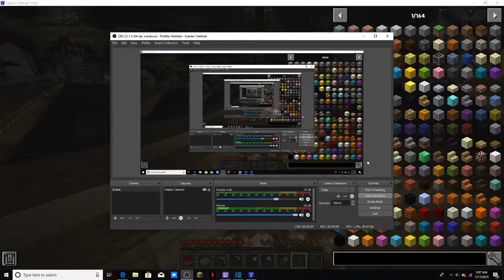Let's Play Texxit Minecraft Modded Ep.1 Epic Villages!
Hey Guys this is Texxit 3 I found it on the technic launcher this is a uncut unedidted video tell me in the comments below if you want me to edit the videos :D